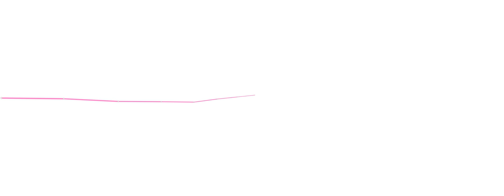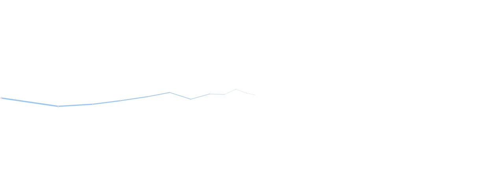resviz_anim individual_v0.1